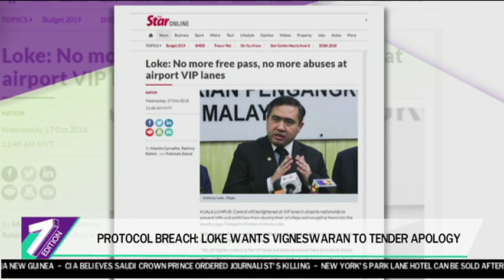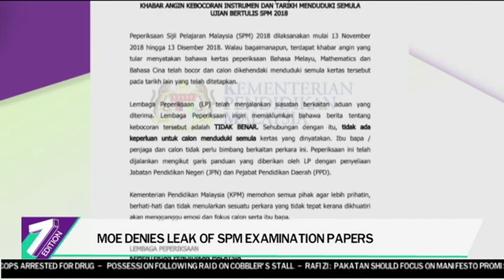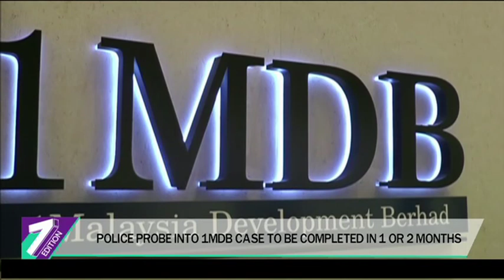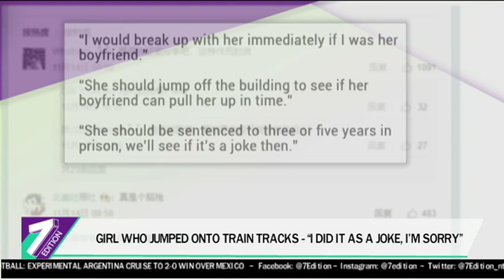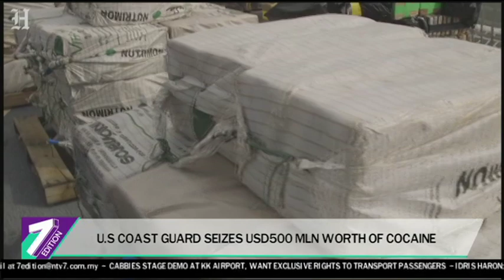7 Edition (2018) | Sat, Nov 17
Daily news focusing on what is happening inside the nation